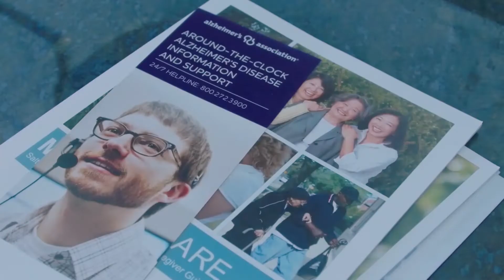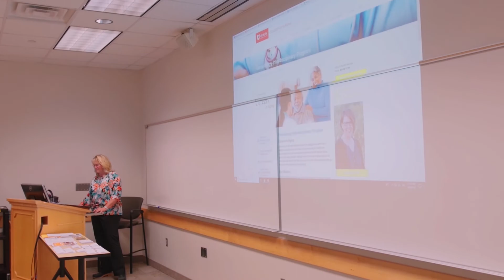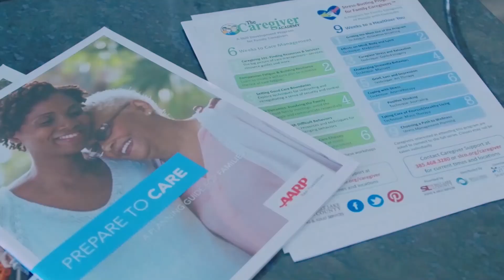Nancy Madsen Spotlight